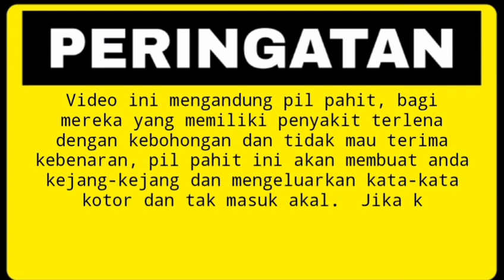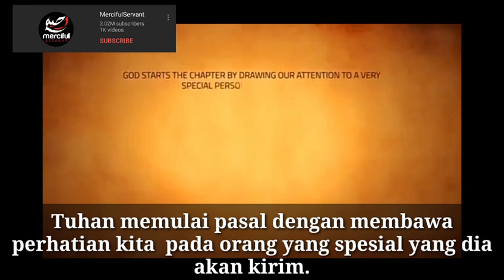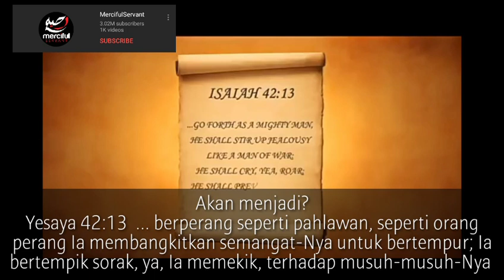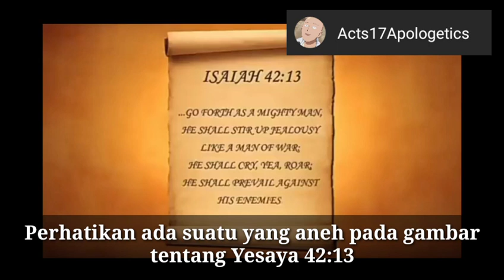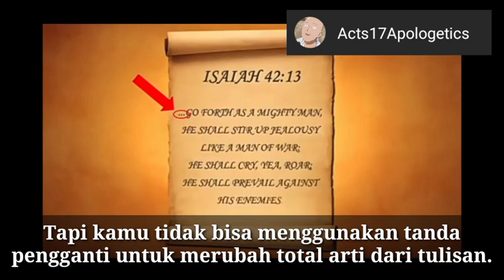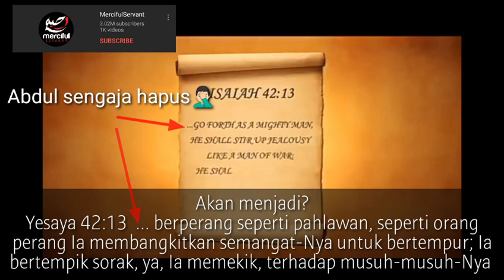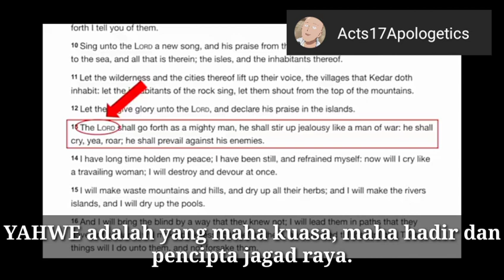MUH4MMAD TERNYATA TUHAN DALAM ALKITAB ¦ DAVID WOOD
CHANNEL DAVID WOOD